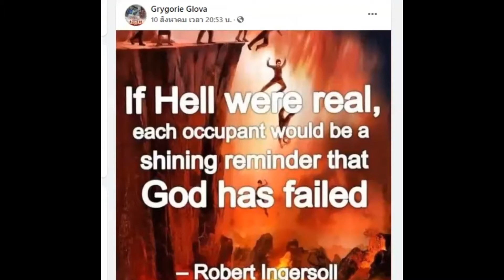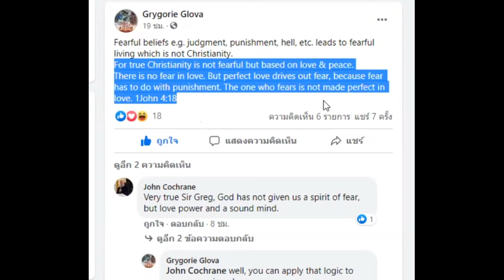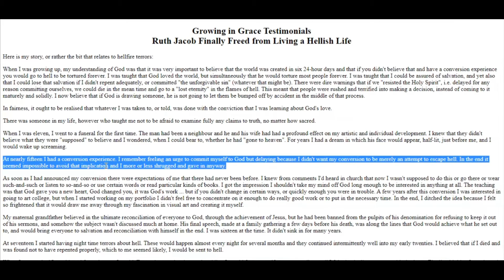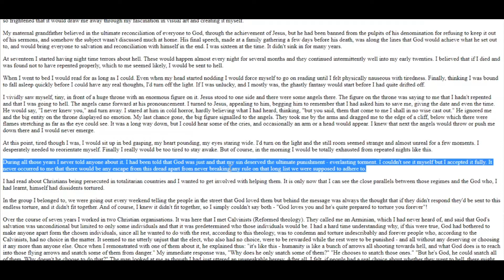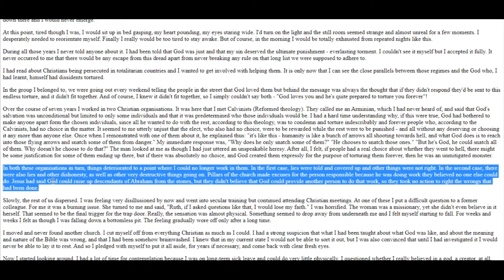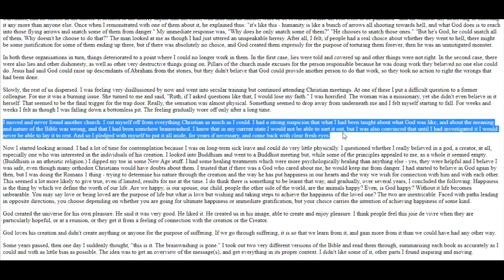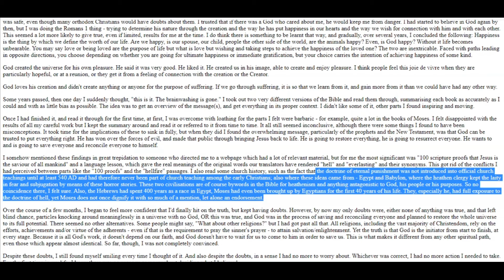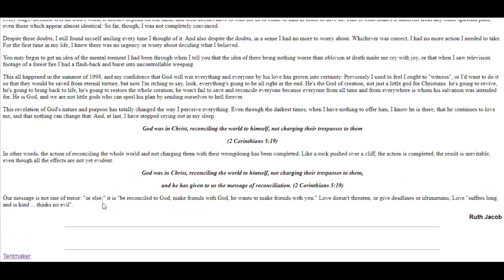เข้าใจการลงโทษคนบาปชั่วนิรันดร์ใหม่ จึงหลุดจากการอยู่ในความกลัวตกนรกของคริสเตียน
นี่เป็นหลักข้อเชื่อที่ทำให้คริสเตียนจำนวนมากอยู่ในความกลัว ความเชื่อในพระเจ้าเขาจึงแคระแกรนและไม่ทำงานได้อย่างดี
เทปนี้เป็นการลองแปลคำพยานของคริสเตียนท่านหนึ่งที่เข้าใจและหลุดจากความเข้าใจเรื่องการลงโทษชั่วนิรันดร์ ทำให้เขามีเสรีภาพในการเดินกับพระเจ้ามากขึ้น

อาจแปลได้ไม่ดีนักเพราะมีคำศัพท์และการเขียนบางอย่างที่แปลค่อนข้างยากแต่ผมก็พยายามสื่อสารเพื่อให้ผู้ฟังเข้าใจแบบภาพรวมให้ดีที่สุดเท่าที่ทำได้ครับ
ลิ้งค์ต่างๆเพื่อใช้ค้นคว้าต่อครับจากที่แนะนำในเทปหลายๆช่องทาง